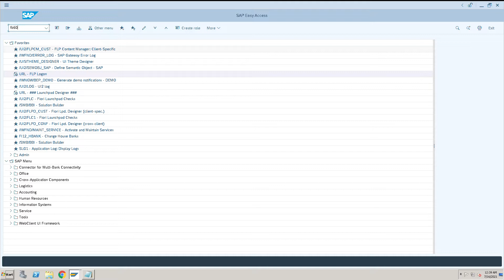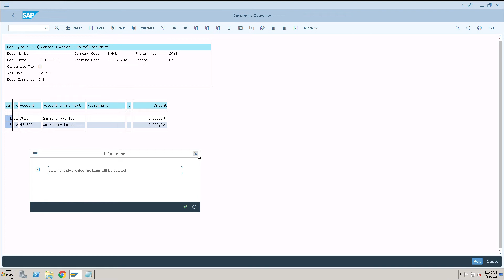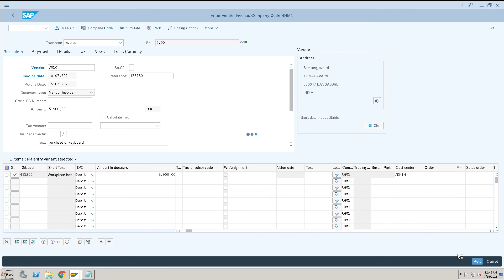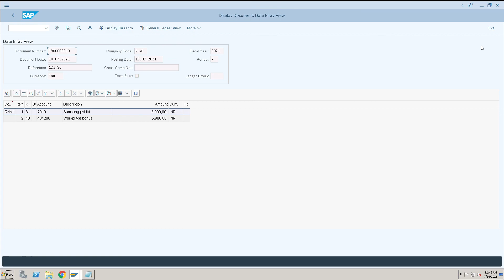Posting a vendor invoice in SAP - FB60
Posting a vendor invoice in SAP | Invoice posting using tcode FB60 | How to post invoice in SAP

This video will provides information how to post vendor invoice in SAP without a purchaser order.

What is the TCode for posting vendor invoice in SAP?
How do I manually post an invoice in SAP?
What is the entry for vendor invoice in SAP?
How do I post a vendor document in SAP?
FB60 tcode in SAP